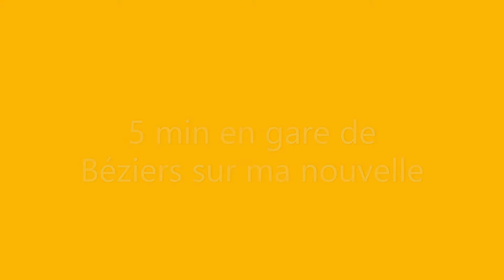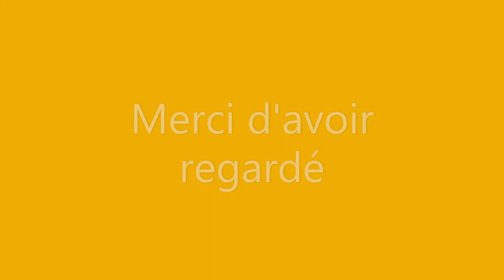5 min en gare de Béziers Transport fever 2 Timelapse X8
Je vous propose 5 min dans le gare de Béziers de ma nouvelle de transport fever 2 avec des train FR !